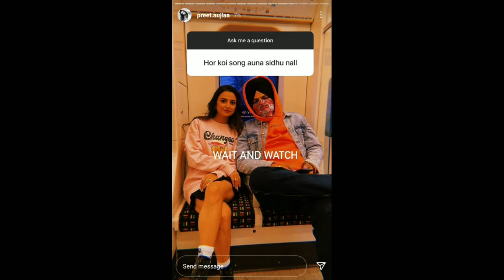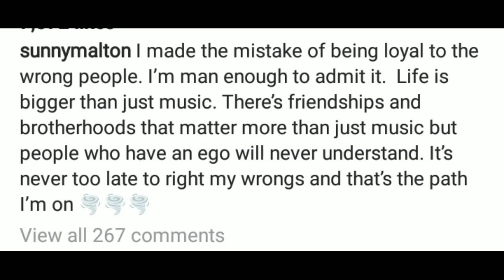MooseTape Season 2 | Sidhu Moosewala And Preet Aujla New Song | The Real One Skit | Aroma Song